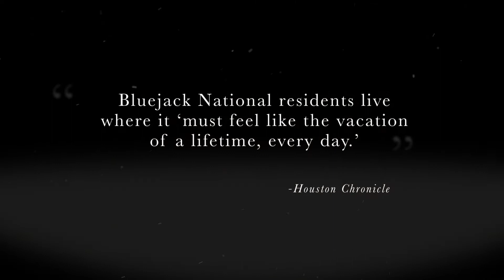Bluejack National: A Blockbuster Hit